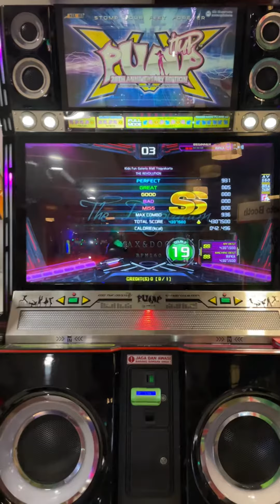THE REVOLUTION D19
GAME : PUMP IT UP XX 2020
SONG :
ARTIST :
LEVEL :
PLAYER : RIFKA